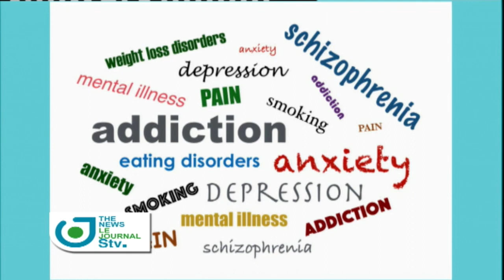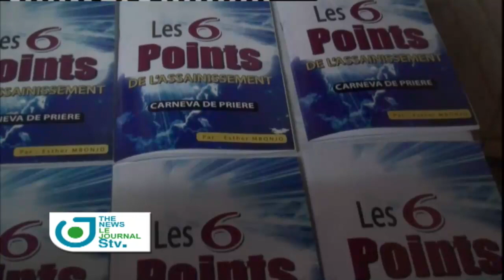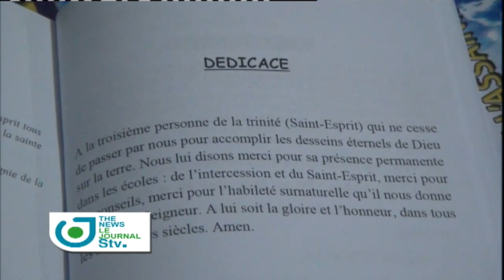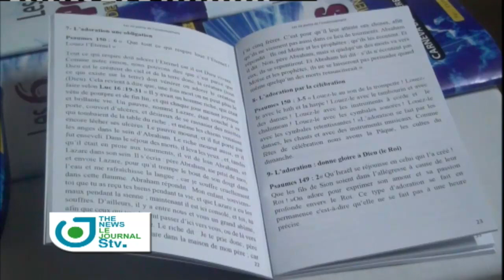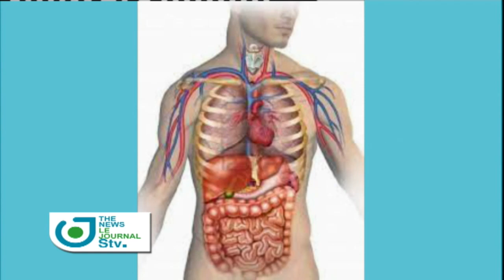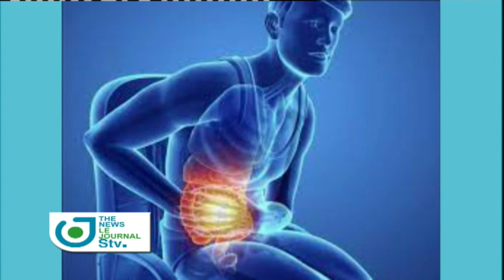Journal Télévisé Bilingue du 26 Novembre 2022 sur STV.